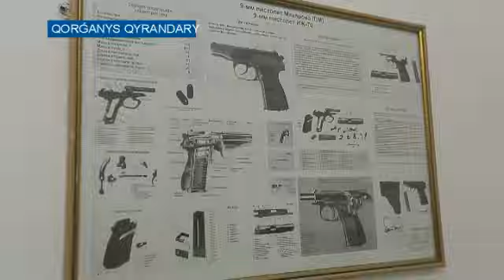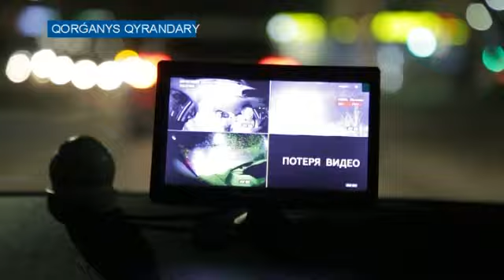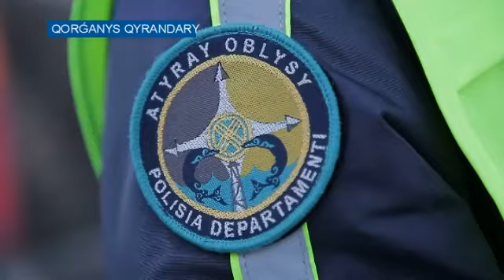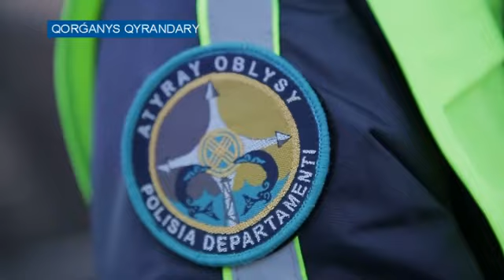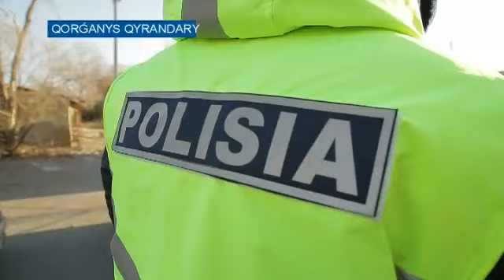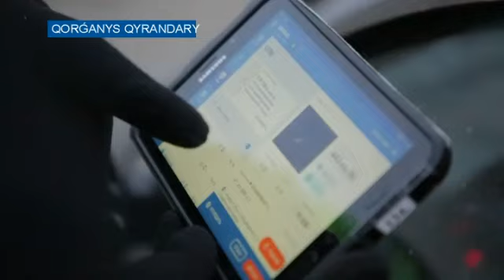Қорғаныс қырандары: Полиция қызметкерлерінің бір күні